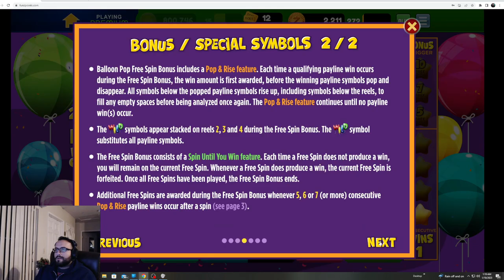Playing FUNZPOINTS new Game !! BALLOON POP !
Trying out FUNZPOINTS new game !